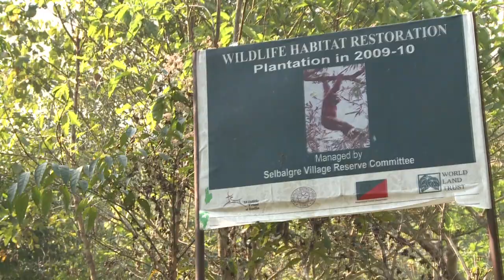IND190 - Science express: The Garo Hills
This film wil be playing in the so called 'Science express'. The train will be traveling all over India, to show young students all kinds of educational films on a variety of themes.

WTI asked me to make a film on wildlife in the Garo Hills.